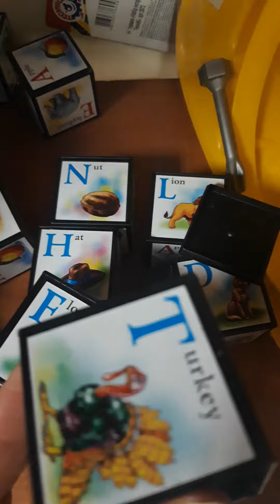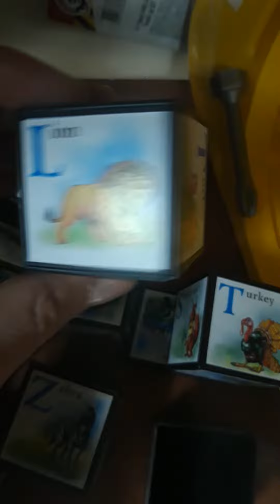cuburi educative joc ,ucrainesti